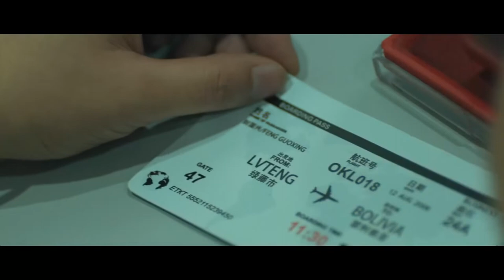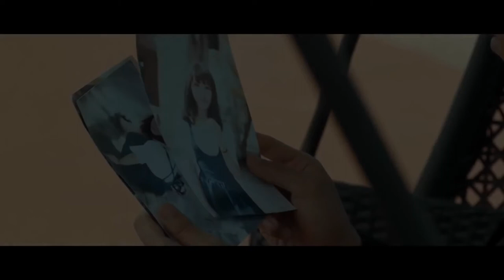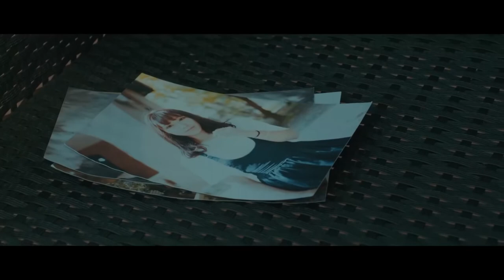悬疑推理剧|【重生之罪Sin of Rebirth】13 匪夷所思的逃脱手法，无懈可击的不在场证明，警探与心理师该如何冲破这一场密网，将犯罪天才捉拿归案？（王泷正 彭渤）💞中剧连连看